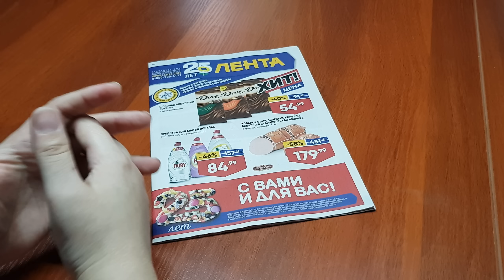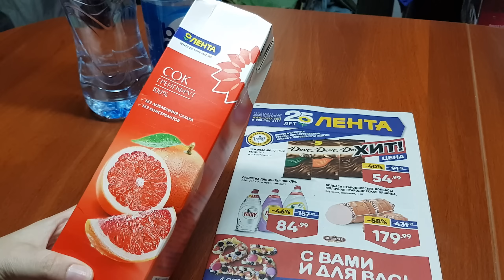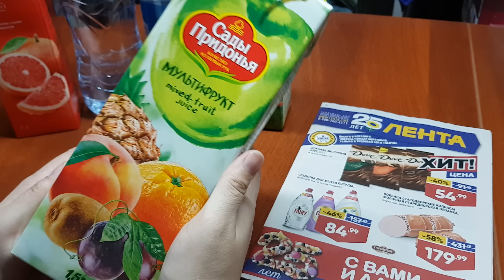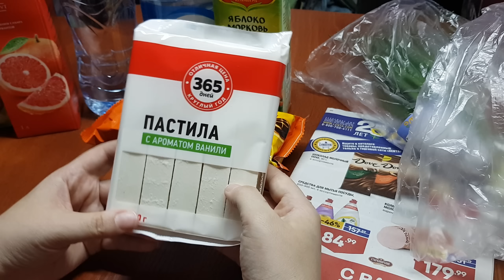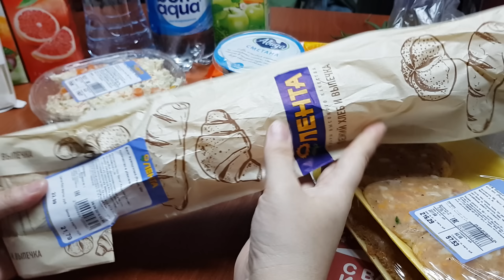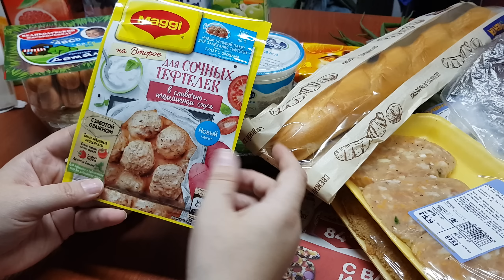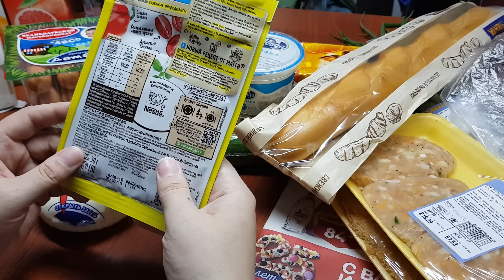СУПЕР ПОКУПКИ В ЛЕНТЕ !!! ДЛЯ ЗДОРОВОГО ПИТАНИЯ !!! ВЫПИСАЛИ ИЗ БОЛЬНИЦЫ БОЛЬШЕ НЕ ГРЕШУ